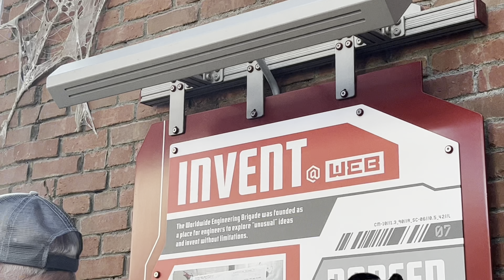My day started at 3:00am… (VLOGtober Day 17)